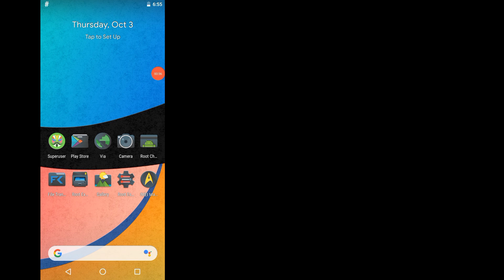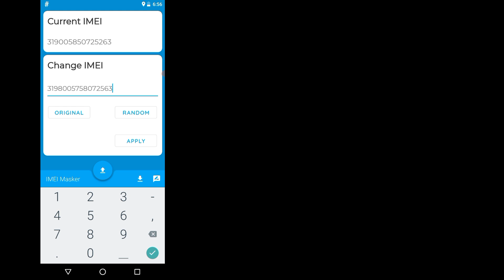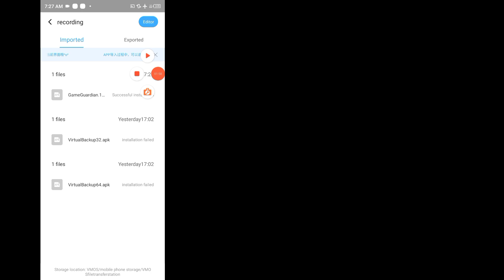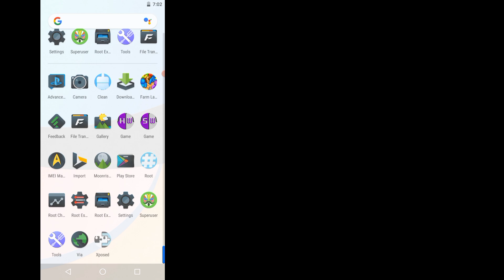Vmos Pro VIP & Premium Rom - Root Playstore & Xposed Android 13,14 Working Root